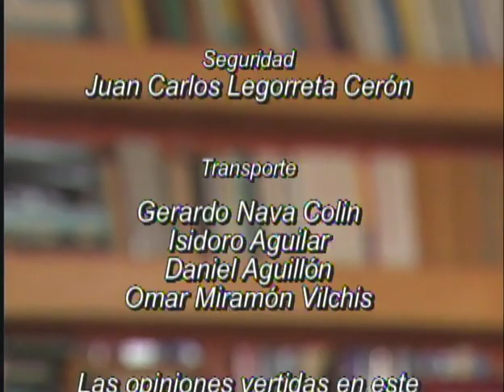Mexicana de Aviación Parte 4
"Lic. Porfirio Muñoz Ledo" "Bitácora Mexicana" canal 34 *Fernando Perfecto Cruz
Secretario General de la Asociación Sindical de Pilotos Aviadores ASPA
*Miguel Yúdico
Secretario General del sindicato Nacional de Trabajadores de Aviación de Tierra
*Lizzet Clavel
Secretaria General de la Asociación Sindical de Sobrecargos de Aviación ASSA Transmisión:
10/octubre/2010